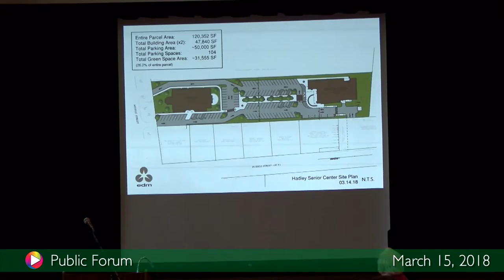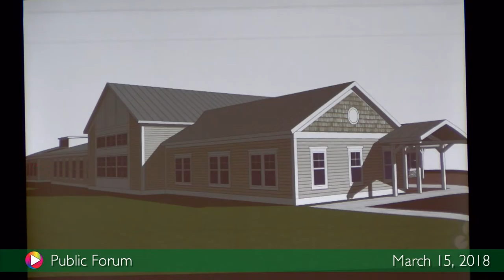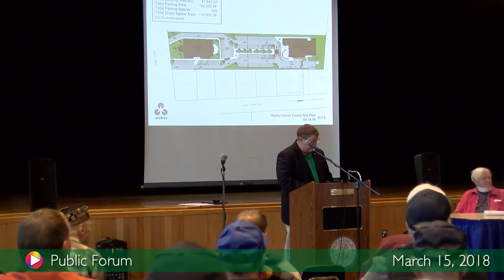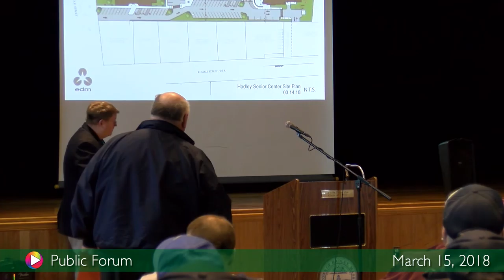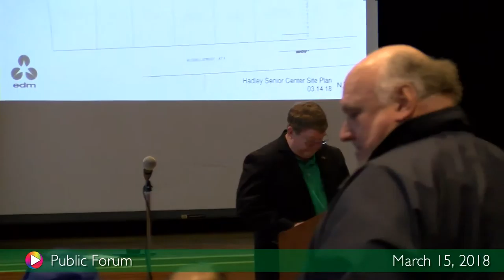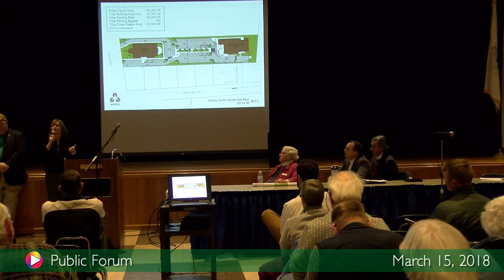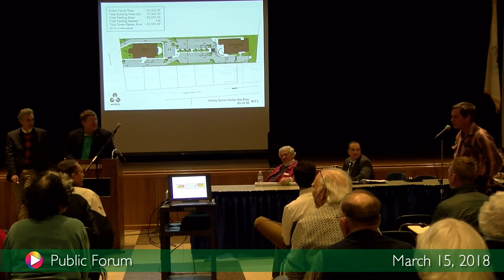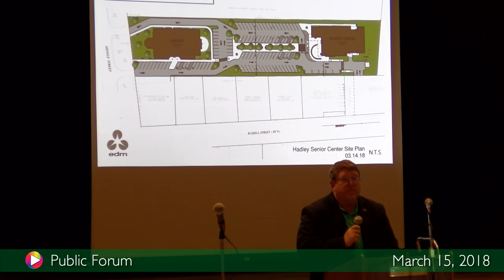Public Forum March 15, 2018